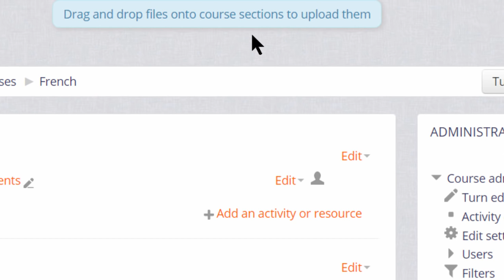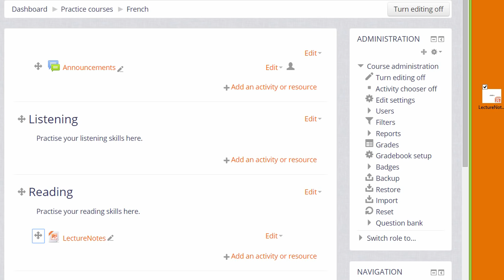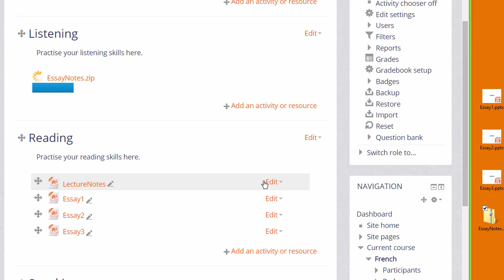07 Dragging and dropping files 3.0